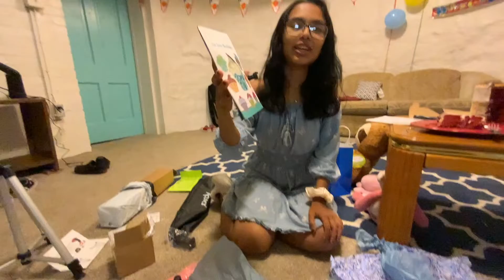21st birthday clips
Some clips from my 21st birthday spent with my coma and family through call!